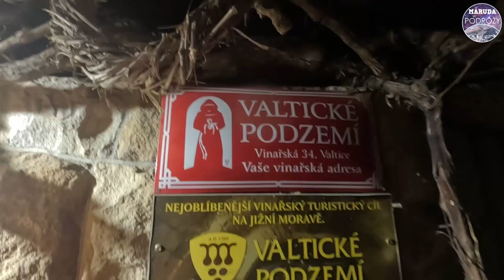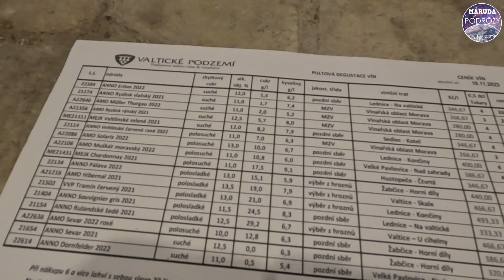Valtickie podziemia i degustacja wina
Zapraszam na wycieczkę do Valtic i do wspólnego zwiedzania winic połączonych z degustacją wina  na tym terenie .
Zapraszam na mojego PATRONITE , FACEBOOK , INSTAGRAM
Trasa do Valtic :
Valtyckie podziemia :
Film nagrany : Kamera GoPro HERO 11 Black
Film zmontowany : Da Vinci